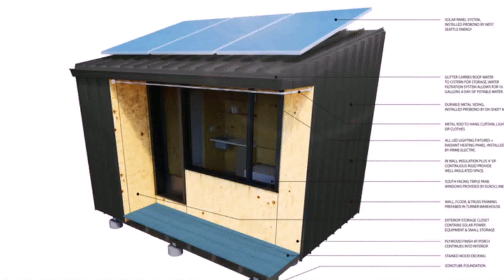Tiny Houses On Wheels For Sale Seattle